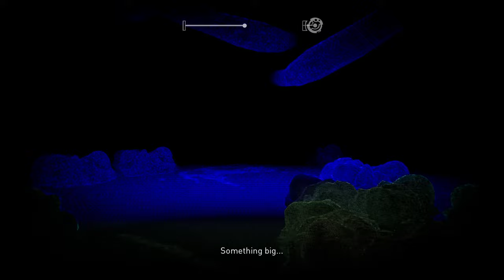Apsulov: End of Gods - Part 7 - I Just Kept Walking And It Just Kept Working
Join me for this first-person horror game with a futuristic Norse mythology twist. We awaken in a sanctuary of steel and concrete, built to research and exploit the worlds of Yggdrasil, and to house an artefact, buried in the earth aeons ago.